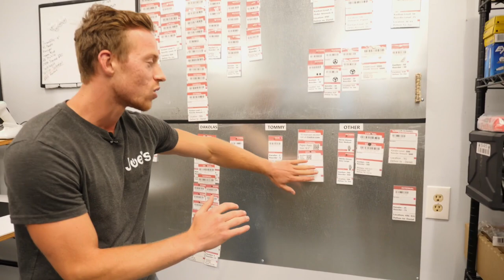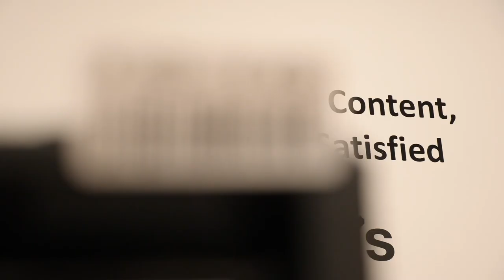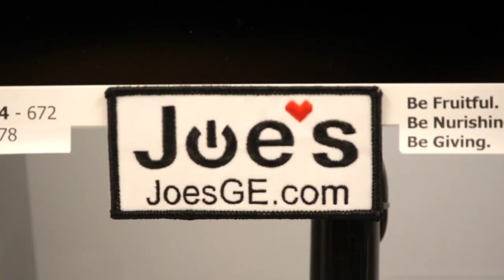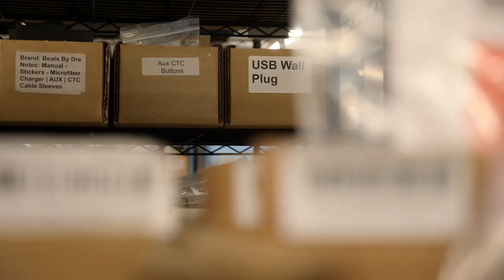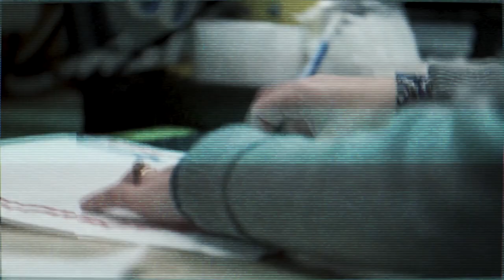Lean Manufacturing: Improve Business Efficiency & Maximize Profits (Pt. 1)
Cutting costs and reducing waste—that’s something that sounds good to any business owner. Using lean manufacturing allows you to do both. That’s what Joe Pilat did, putting lean principles in practice to grow his startup, Joe’s Gaming and Electronics, into a multi-million dollar company.

The concept of lean manufacturing was first introduced by entrepreneur Paul Akers. In today’s interview, we’ll find out how lean thinking has improved Joe’s profit margins, product quality, and customer service, along with the challenges and benefits of implementing it on a day-to-day basis.

Every new hire at Joe’s GE learns to think lean, and we’ll find out how this affects his hiring and training, as well as how his staff has responded.

Lean concepts can be applied to businesses of every size. Today, we’ll talk to Joe about how his business has changed as it grew from a one-man operation to a staff of more than 30.

He’ll talk about must-have tools for lean manufacturing and how to use them for maximum effect. You’ll also hear his secrets for continuous improvement and how he makes sure Joe’s GE is getting better on a daily basis.

Resources:
- Start or Grow Your Business with UpFlip Academy
- Find Out More About Joe's Electronic Business

Timestamps:
0:00 Intro
1:48 Joes story
3:15 How lean was discovered
4:16 How lean changed Joe’s business
6:08 Favorite implementation of lean
7:20 Impact of lean on margins
8:38 Daily activities
9:21 Lean manufacturing tools
10:46 Showing the process
11:35 Customer service
13:08 Lean principles
13:43 Reminder to viewers
15:21 Outro